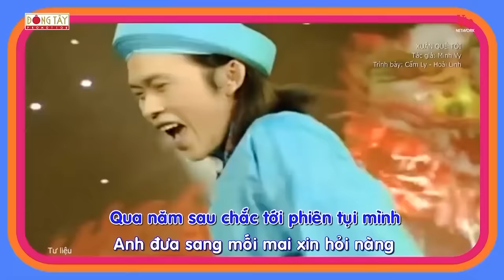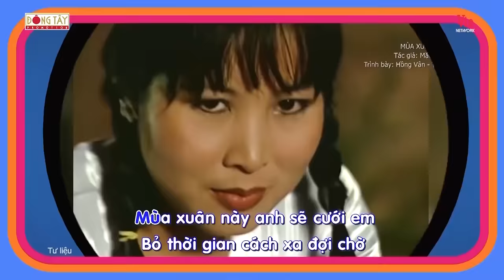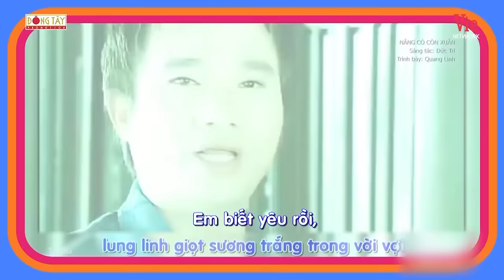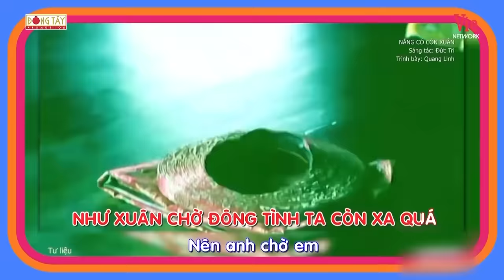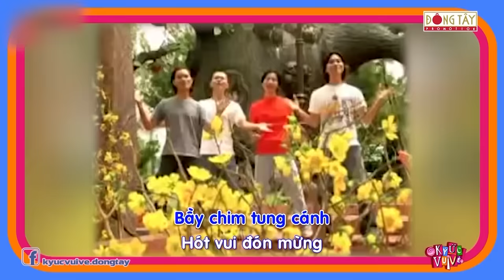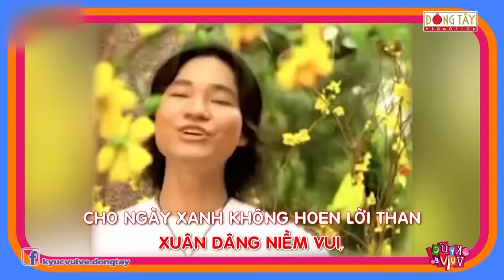MC Lại Văn Sâm cùng dàn nghệ sĩ bật chế độ "QUẨY HẾT NẤC" với các bài karaoke bất hủ ngày Tết